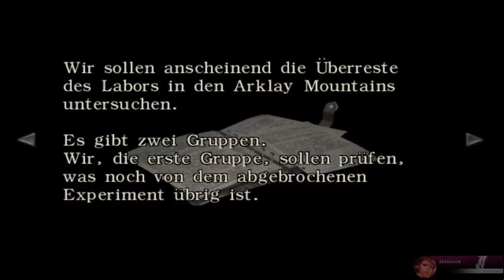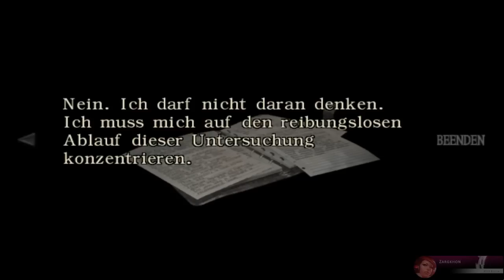Let's Play - Resident Evil Zero |002| Ein ungleiches Team [HD|Deutsch]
►Edward ist tod. Er wurde von Monstern im Wald angefallen und so schwer verwundet, dass er seinen Wunden kurze Zeit später erlag. Rebecca macht sich daran den Zug näher zu untersuchen. Dabei stößt sie auf interessante Notizen eines Passagiers. Was in den Dokumenten steht lässt einem das Blut in den Adern gefrieren.
►Ein Funkspruch unseres Teamleaders weißt uns erneut daraufhin dass Billy Coen weiterhin als sehr Gefährlich einzustufen ist. Angeblich hat er 23 Menschen auf dem Gewissen.
►Können wir mit Billy Coen zusammenarbeiten? Ihm sogar Vertrauen?